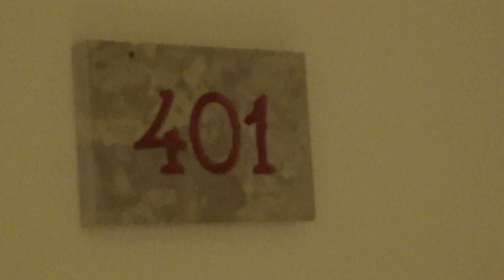TUI best FAMILY Grecotel Olympia Oasis Kastro Kyllini Peloponn Familienzimmer 401